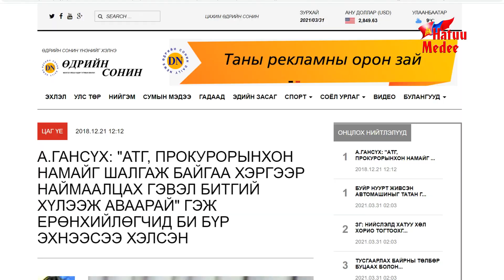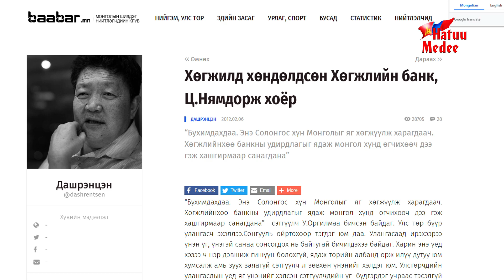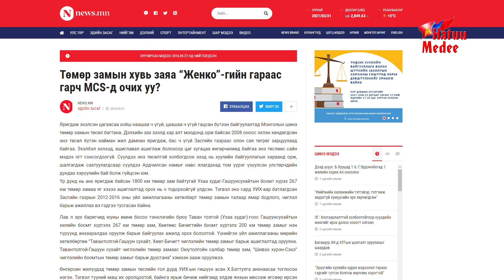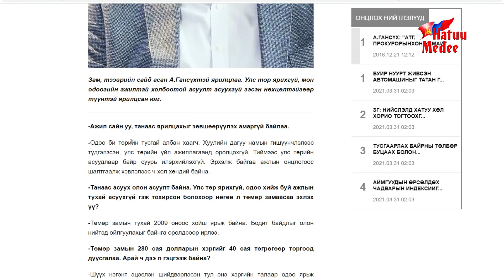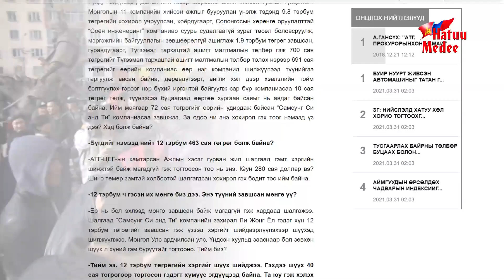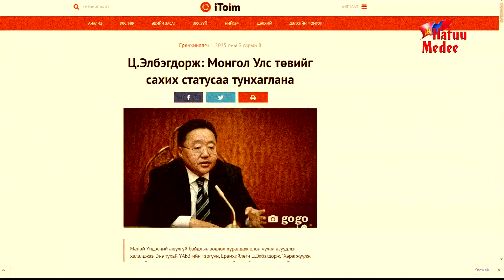Төмөр замын 280 сая доллар ба Төвийг сахих статусын хэрэг...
Тухайн үеийн МАНАН бүлэглэл чухам яагаад энэ алхмыг хий болов оо? Яагаад гэвэл МУ-ын экспортын 50%-ийг бүрдүүлдэг нүүрс зэс бусад ашигт малтмалыг гартаа оруулж, улс орны эдийн засгийг бүхэлд нь өөрсдийн хяналтад авах, үүнийхээ тулд Төвийг сахих статус гээч бодлогоор гадаад ертөнцөөс бүрэн тусгаарлаж МУ-ыг тэр чигт нь хаалттай дэглэмд оруулахын төлөө л энэ бүх үйл ажиллагаа явагдаж байсан ажээ. Ерөнхийлөгч асан Элбэгдоржийн цаг үргэлж яриад байдаг байсан “Төвийг Сахих статус” гээч нь ердөө л энэ шүү дээ.